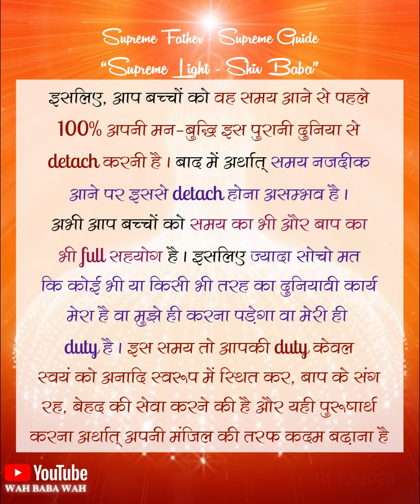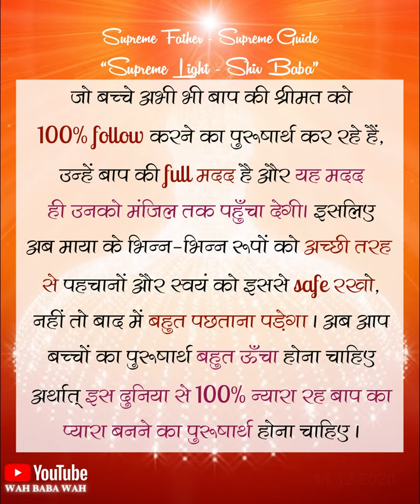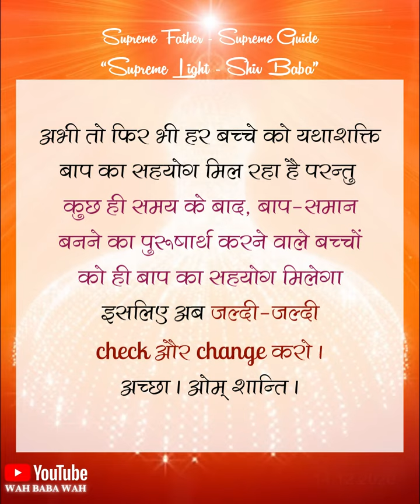Supreme Light - Shiv Baba's Msg 14.12.2020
This Video is for Regular Students of RajYoga as Taught By Almighty, Supreme Teacher "Shiv Baba" in Brahma Kumaris World Spiritual University.

बाबा पूछते हैं कि आपका अपनी मन-बुद्धि की तरफ
कितना percent attention है…?
अब यह जो अन्त के भी अन्त का समय जा रहा है,
यह समय स्वयं को ऊँच से ऊँच स्वमान में स्थित कर
बाप के संग रह, बेहद की सेवा का है क्योंकि यह
जो पुरानी जड़-जड़ीभूत दुनिया में मनुष्य आत्माओं
को देह, देह के सम्बन्धों, वैभवों और प्रकृति के
पाँच तत्वों से जो अल्पकाल का सुख मिल रहा है,
वह अब दुःख में परिवर्तन होने वाला है ।

इसलिए, आप बच्चों को वह समय आने से पहले
100% अपनी मन-बुद्धि इस पुरानी दुनिया से
detach करनी है । बाद में अर्थात् समय नज़दीक
आने पर इससे detach होना असम्भव है ।
अभी आप बच्चों को समय का भी और बाप का
भी full सहयोग है । इसलिए ज्यादा सोचो मत
कि कोई भी या किसी भी तरह का दुनियावी कार्य
मेरा है वा मुझे ही करना पड़ेगा वा मेरी ही duty है ।
इस समय तो आपकी duty केवल स्वयं को
अनादि स्वरूप में स्थित कर, बाप के संग रह,
बेहद की सेवा करने की है और यही पुरूषार्थ करना
अर्थात् अपनी मंज़िल की तरफ कदम बढ़ाना है

और फिर दूसरी तरफ, जब आप अपनी स्थूल
हर तरह की ज़िम्मेवारी, कमी-कमज़ोरी
100% बाप को समर्पण करते हो अर्थात्
बाप पर 100% निश्चय रख बाप के कार्य में
मददगार बनते हो, तो अन्त तक बाप आपका
ज़िम्मेवार बन आपके हर कार्य में आपका
100% साथ निभायेगा ।
अब आपको स्वयं ही स्वयं का निर्णय करना है
कि मुझे क्या करना है…?

जो बच्चे अभी भी बाप की श्रीमत को 100% follow
करने का पुरूषार्थ कर रहे हैं, उन्हें बाप की full
मदद है और यह मदद ही उनको मंज़िल तक पहुँचा देगी ।
इसलिए अब माया के भिन्न-भिन्न रूपों को अच्छी
तरह से पहचानों और स्वयं को इससे safe रखो,
नहीं तो बाद में बहुत पछताना पड़ेगा । अब आप बच्चों
का पुरूषार्थ बहुत ऊँचा होना चाहिए अर्थात् इस दुनिया
से 100% न्यारा रह बाप का प्यारा बनने का पुरूषार्थ
होना चाहिए ।

अभी तो फिर भी हर बच्चे को यथाशक्ति
बाप का सहयोग मिल रहा है परन्तु कुछ ही समय
के बाद, बाप-समान बनने का पुरूषार्थ करने वाले
बच्चों को ही बाप का सहयोग मिलेगा … इसलिए
अब जल्दी-जल्दी check और change करो ।
अच्छा । ओम् शान्ति ।

हे पुरुषोत्तम संगमयुगी महान आत्मन , संगमयुग का एक एक पल अमूल्य है और हमारा यही प्रयास है कि इस Channel द्वारा आपकी सेवा में ये साधन लगे और आपकी साधन बढ़े और संगम का आपका हर पल सफल हो ! व बापदादा के साथ बीते यही हर Video  का लक्ष्य है।
आप इस चैनल की कोई भी video play  कीजिए और आपका अमूल्य समय सफल होना Guarantee है क्योंकि हर video में बाबा है और बाप की याद का इशारा है ।
यही इस चैनल का लक्ष्य है !

ये channel  महान राजयोगियों के लिए रूहनी सोगत है।
आप से अनुरोध है की पहले स्वाम अनुभव करें और फिर Subscribe करें और फिर औरों को भी ये रूहनी सोगत के रूप में उनकी साधन बढ़ाने हेतू  share करें और पुण्य जमा करें।

ये channel Monetized नहीं है...मतलब इस channel द्वारा कोई भी रीति पैसे कमाने का भाव नहीं है...!
कुछ videos में ऐसा music उपयोग में हुआ है जो की copyrighted है, इसलिए कुछ में ad की disturbance हो सकती है उसका हमें खेद है।

Share Bapdada Videos for Ruhani Seva...

👆इस link द्वारा Facebook को भी साधना🔥बढ़ाने में उपयोग करें !🙏

🌟Join For More Avyakt Content.
🌟अव्यक्त बापदादा का और अधिक ख़ज़ाना प्राप्त करने के लिए जुड़े फ़ेस्बुक पर।

और यूँही बापदादा की Videos द्वारा स्वम भी साधन को सफल कर प्यारे बाबा की यादों में अपना संगमयुग का अमुल्य समय सफल करें और Video Share करके और अन्य आत्माओं का समय भी सफल कराते रहें और उनसे पुण्य के खाते भी बढ़ाते रहें ।🌹🙏

ये channel हम सबके लिए वरदान है।
प्रभु प्रेम के आनन्द वृद्धि में एक नया सहयोगी प्राप्त होने की ढेर सारी मुबारक हो।💐
ये चैनल स्थूल-सूक्ष्म किसी रीती भी किसी एक निमित्त का भी नहीं है! बापदादा और आप, हम सब का है !
और हम सबकी सेवा में है!
बाबा की याद🌟 और प्यार❤️
नमस्ते 🙏
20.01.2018